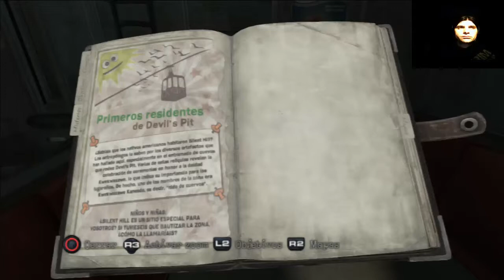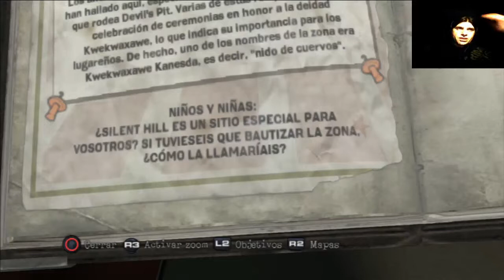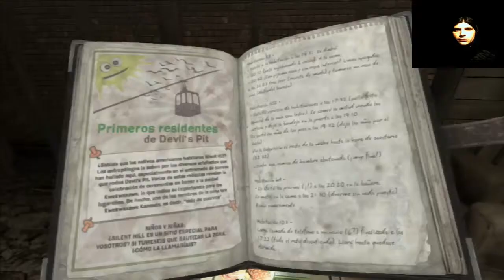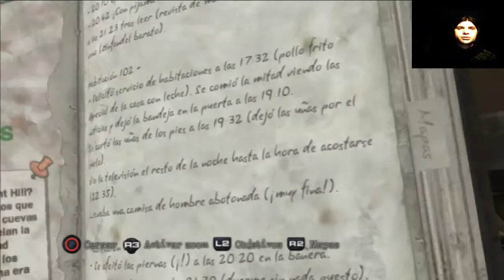Silent Hill Downpour Capitulo 2 Letsplay en español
Hola a todos y bienvenidos al Letsplay de Silent hill Downpour. Una nueva aventura de terror de esta saga que nunca decepciona a la hora de provocar miedo en sus juegos.Murphy Pendleton, un recluso de una prision es nuestro protagonista, que después de iniciar un viaje en autobús por un traslado de prisión, tiene la oportunidad de escapar después de un accidente. El problema es que se adentra dentro de Silent Hill, después de pasar por Devil's Pit, una zona turistica cerrada al publico, y la cual guarda un secreto que Murphy descubrirá. No estas solo Murphy, yo te acompañare en este viaje. Espero que disfruteis de este juegazo .